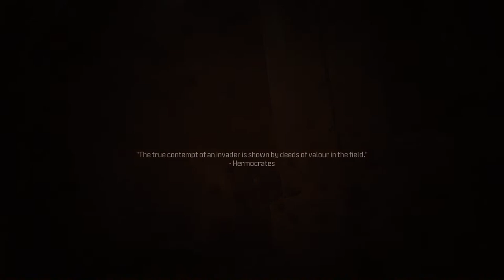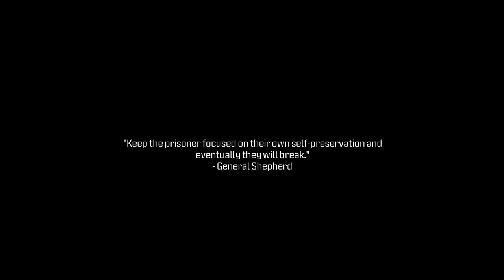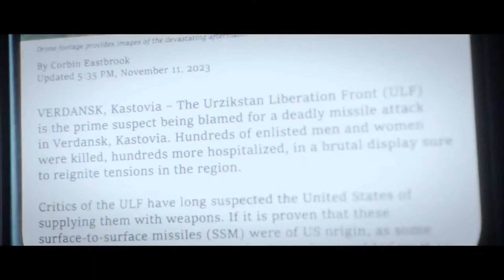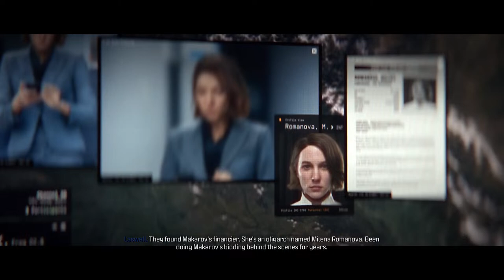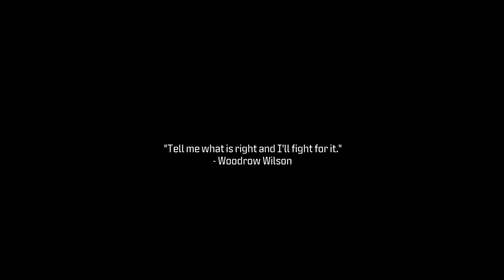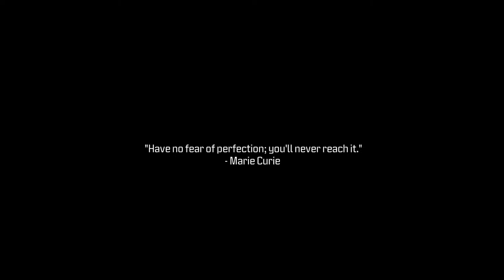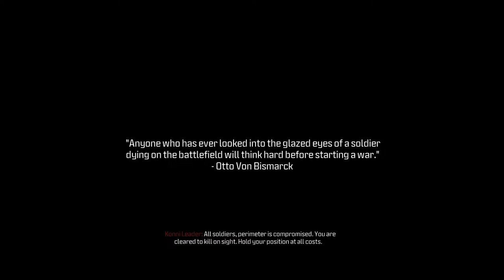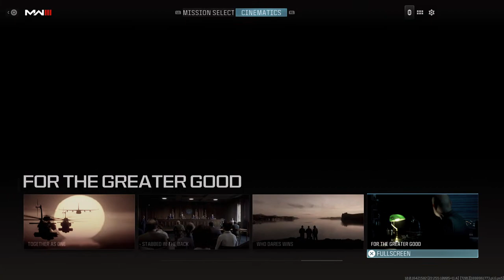Paul Baghdadlian Stream